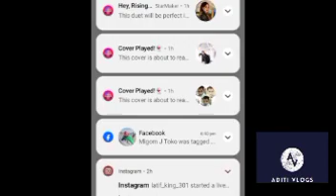Saraswati Puja events vlog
like it commented share it hit the bell icon and latest notification of my new videos without your support I cannot reach my goal so please support my channels and new friends please join us my videos and my channels